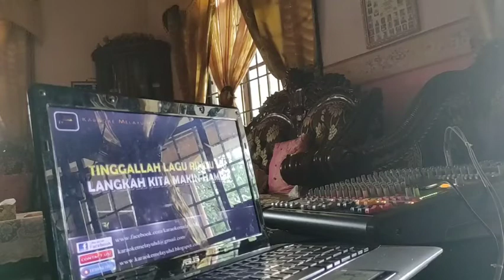Fantasi Musim Cinta (Cover)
Lagu - Fantasi Musim Cinta
Penyanyi - Iwan Syahman
Komposer - Toyak
Penulis Lirik - A. Wahid Nasir
Penerbit - Warner Music (MAL) Sdn. Bhd.